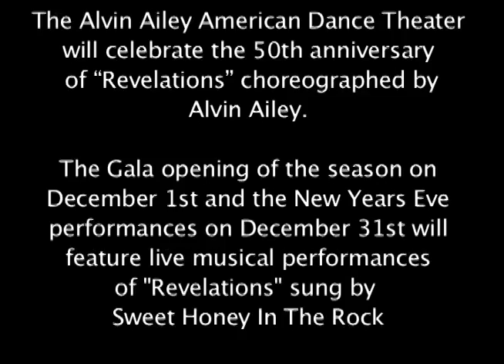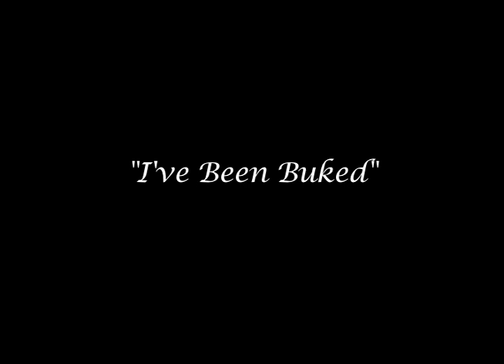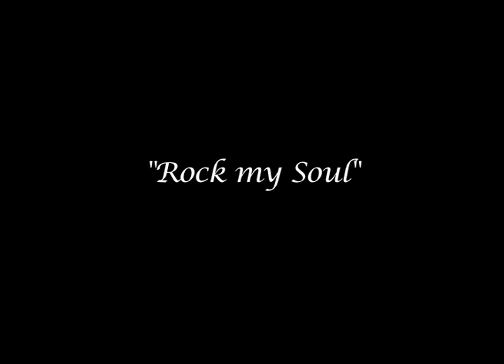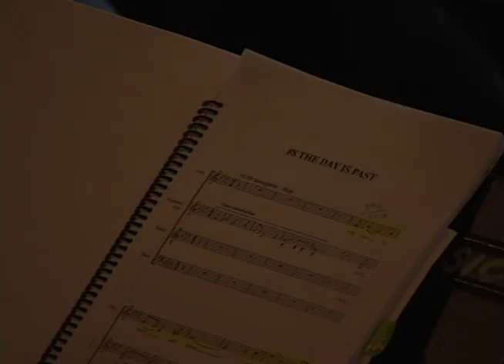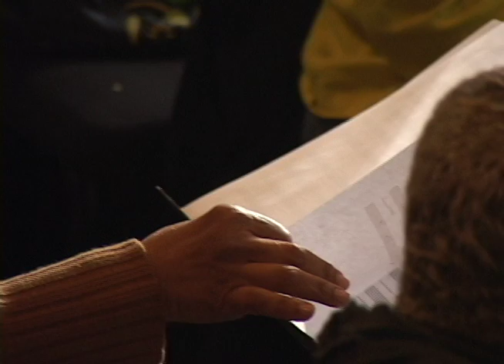Sweet Honey In The Rock / Alvin Ailey's "Revelations"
Sweet Honey in the Rock in rehearsal for two performances of Alvin Ailey's "Revelations," December 1st and 31st, 2010, at New York's City Center.

The Alvin Ailey American Dance Theater will celebrate the 50th anniversary of Revelations" choreographed by Alvin Ailey.

The Gala opening of the season on December 1st and the New Years Eve performance on December 31st will feature live musical performances of "Revelations" sung by Sweet Honey in the Rock.